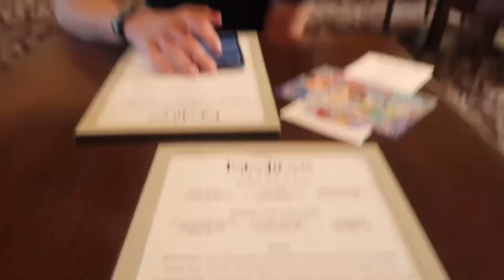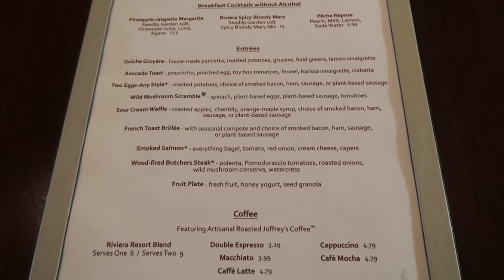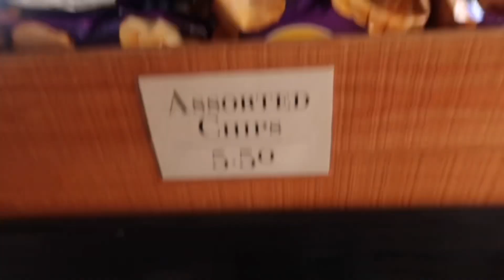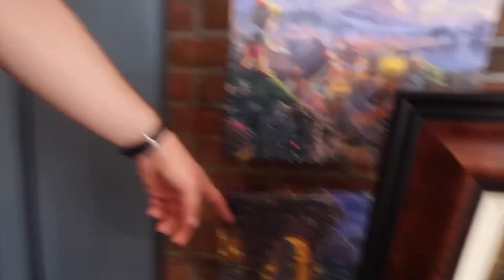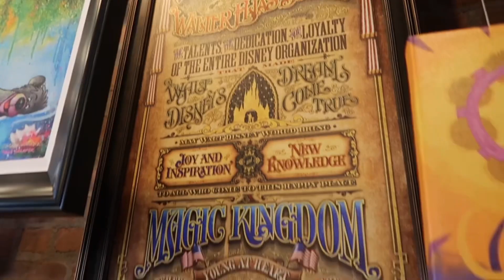Walt Disney World / Day 4 / EPCOT / Topolino Terrace / Guardians Of The Galaxy Cosmic Rewind. 3/23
It’s finally Epcot day!
First we are heading to the Riviera Resort to go to my absolute favourite restaurant Topolino terrace to meet mickey, Minnie, Donald, and daisy, and have some amazing food.
We then get the skyliner over to Epcot and explored all of world showcase properly for the first time. Knocked out a few rides, including soaring, test track, spaceship earth and living with the land, before heading over to guardians of the galaxy cosmic rewind for the first time ever. Which had quickly become one of my top 3 favourite rides in Disney world.
We had a late lunch in Connections eatery and done a bit more shopping before heading to Walmart so ben could get some Prime.